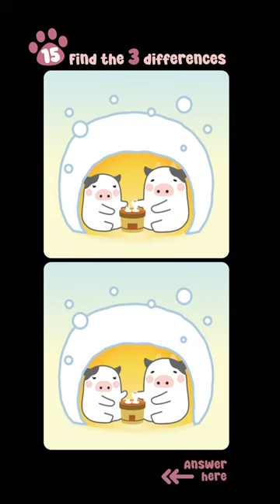Spot The Difference #169